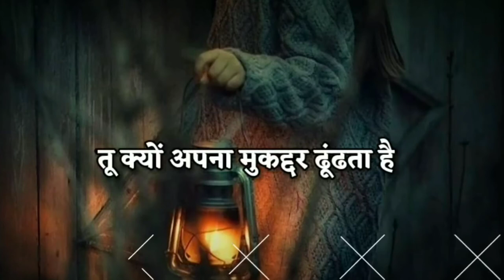तू किस बात से डरता है || Mativational Status Video || Motivation Shayari Status || Whatsapp Video.